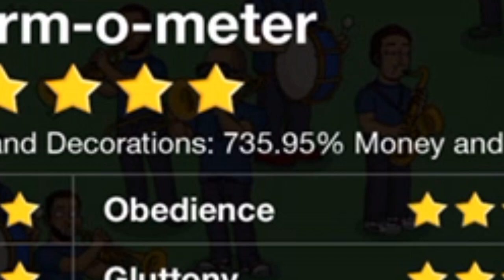The Simpsons: Tapped Out - Bourbon Street Band - 150 Donuts (Limited Time)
The Bourbon Street Band with the Blues Vomitorium for 150 donuts.